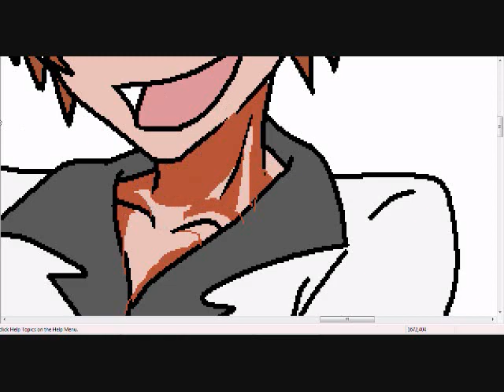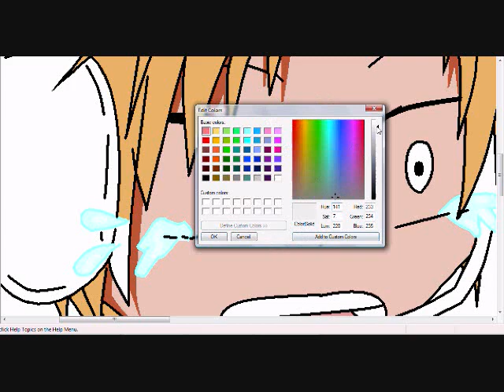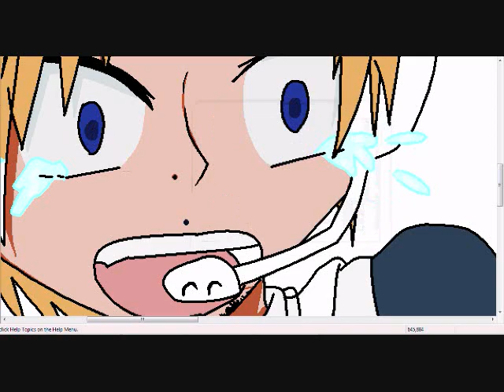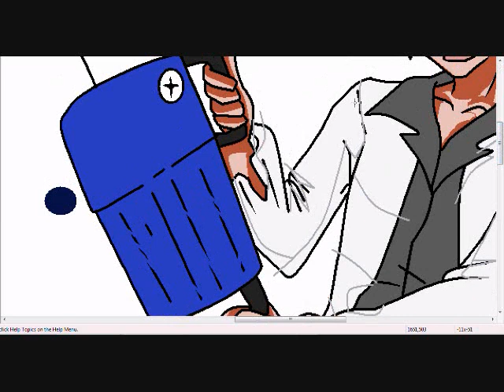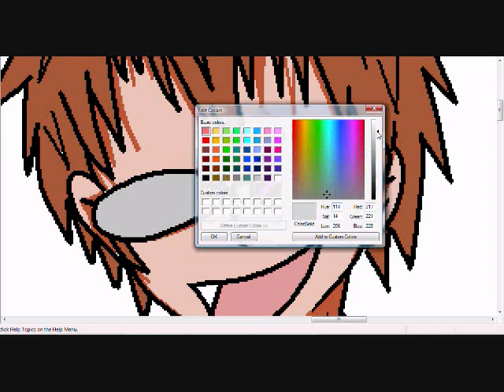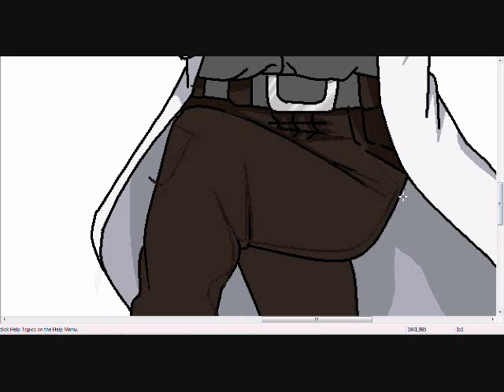speedpaint: pewdiepie MAD FATHER part 1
PART 2 IS IN THE BOTTOM i predict he will save father if not then oh well and yes the next video you will see some editing done that wasn't in the video. i hope i can finish it before pewdiepie. im not a good drawer T-T and thank you for making me happy with good comments!!